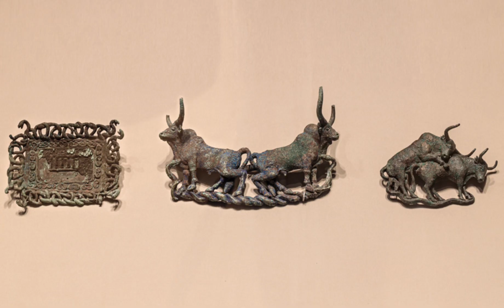【会場様子】【靈蛇傳奇】会場:成都博物館−主催:成都博物館、ブルガリ −会期: 2019年4月30日-2019年8月25日